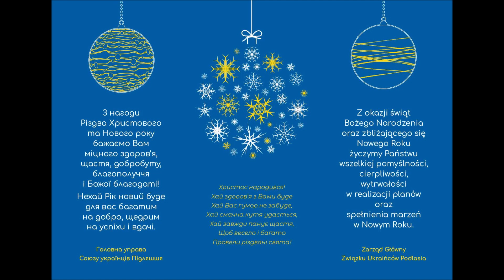Ukraińskie Słowo 04.01.2024 Rozmowa z Niną Jawdosiuk o tradycjach i potrawach wigilijnych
Zadanie „Audycje internetowe w języku ukraińskim "Ukraińskie Słowo"” jest realizowane przez Związek Ukraińców Podlasia dzięki dotacji Ministra Spraw Wewnętrznych i Administracji.
Publikacja wyraża jedynie poglądy autora/ów i nie może być utożsamiana z oficjalnym stanowiskiem Ministra Spraw Wewnętrznych i Administracji.
Завдання «Інтернетні передачі українською мовою «Українське слово»» реалізує Союз українців Підляшшя завдяки дотації Міністра внутрішніх справ та адміністрації. Публікація виражає лише погляди автора/ів і не може ототожнюватися з офіційною позицією Міністра внутрішніх справ і адміністрації.
Transkrypcja